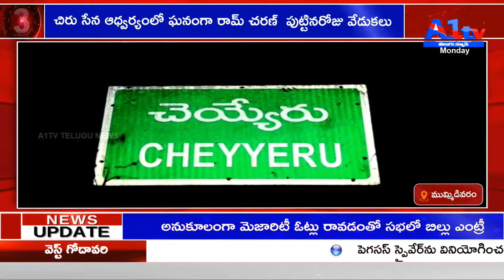చిరు సేన ఆధ్వర్యంలో ఘనంగా రామ్ చరణ్ పుట్టినరోజు వేడుకలు || EAST GODAVARI